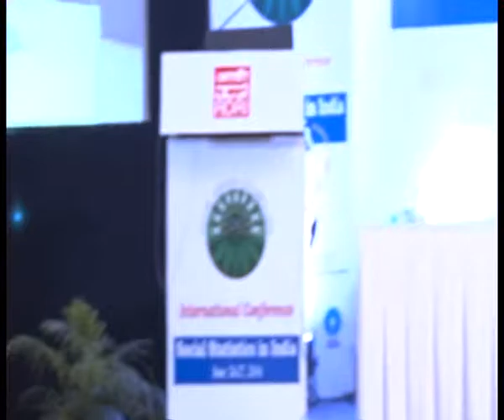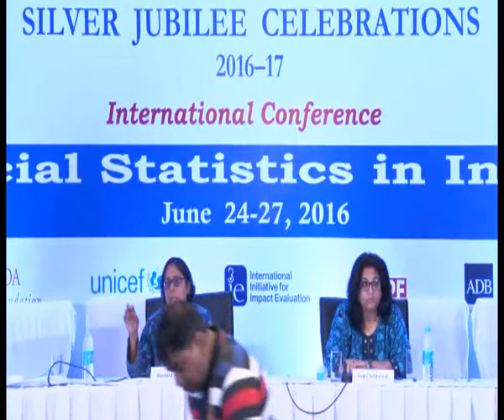ADRI SILVER JUBILEE CELEBRATIONS 2016-17: Jun 24 to 27, 2016 Silver Jubilee Lecture 3 Ruchira Gupta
Day  2   :   June  25  (Saturday)
SILVER JUBILEE LECTURE – III
Chairperson  : Gopa Sabharwal
  Vice-Chancellor, Nalanda University
Speaker  :  Ruchira Gupta
   Visiting Professor, New York University & Founder, Apne Aap Women Worldwide
Topic : Reaching SMART: Challenging the Last Goal ~ the Story of Antyaja